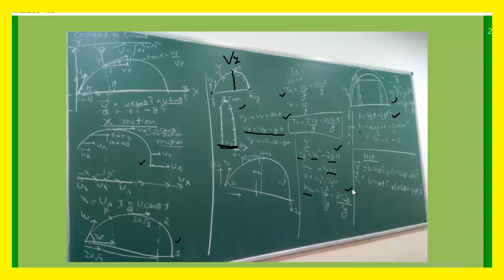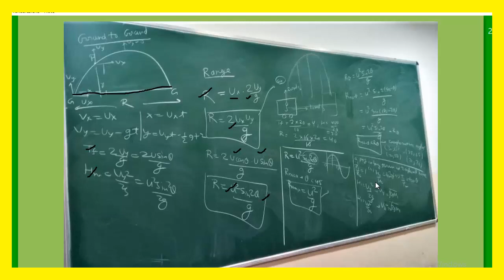Projectile Motion me Kuch Bhi PUCHOTO || Projectile Motion Time of Flight, Maximum Height and Range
Projectile Motion me Kuch Bhi PUCHOTO || Projectile Motion Time of Flight, Maximum Height and Range derivation of equation

Projectile Motion me Kuch Bhi Puchoto|| Projectile Motion Definition || Projectile Motion Components
Projectile Motion formula
Projectile Motion meaning
Projectile Motion Vector
Components - Position, Velocity , Acceleration
Projectile Motion |

Let's learn about projectile motion in detail! Have you heard about the human canon ball? Have you observed their path? What kind of path do they follow? A parabola, they say; but why?  This video explains clearly about Projectile Motion.
Projectile Motion In Hindi - Seedhi Desi Bhasha Mei
Learn the complete details about Projectile Motion and related Concepts in this video. It is one of the most important topics of the IIT JEE Physics question paper - in IIT JEE Advanced and JEE Mains as well. We will be discussing Projectile Motion, JEE Mains important questions of Projectile Motion and tips & tricks to solve questions and will help you revise the topic according to JEE Mains 2020. Watch this video to know some of the best shortcuts to solve JEE Mains question paper.important JEE Main and Advanced 2020 questions along with IIT JEE physics preparation tips and tricks. Crack the IIT JEE 2020 Physics with these valuable IIT JEE preparation tips and tricks.
Derivation of Time of Flight, Horizontal Range, Maximum Height of a Projectile
In this video you will learn how to do Derivation of Time of Flight, Horizontal Range, Maximum Height of a Projectile
Projectile Motion Physics Class 11 | Kinematics 2d - L4 | Neet/Aiims/Jipmer 2020 Preparation